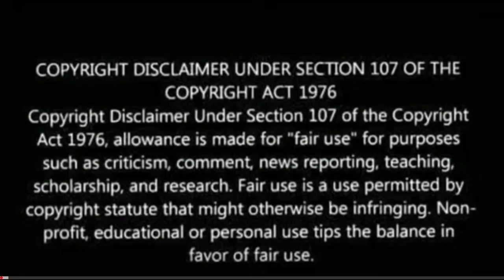Khaleja Fight Scene | Khaleja Comedy Scenes | Mahesh Babu, Brahmanandam,Anushka | Reaction